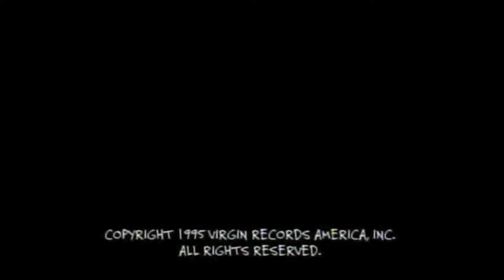much like suffocating